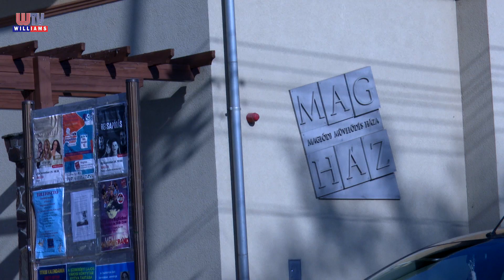2024 11 15 Maglódi programok Williams Híradó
A maglódi Magházban már készülnek az év utolsó hónapjában megtartandó színes programokra.